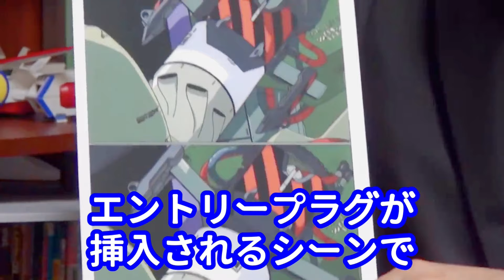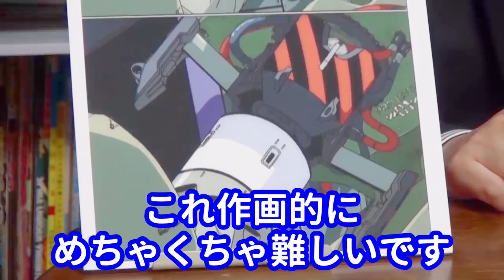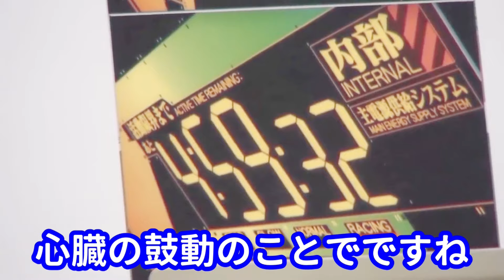エヴァンゲリオン「残酷な天使のテーゼ」Aメロラストの目を奪われる仕掛け。超カッコイイ変化に注目！【岡田斗司夫／切り抜き】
↓他の【マンガ】解説↓

【士郎正宗】驚愕のセキュリティシステム！アニメ版が好きな人もさらに楽しめる攻殻機動隊の解説

富野由悠季【ガンダム 29話】毎週モビルスーツが出ていた時代！ゴック、ズゴック…「ジャブローに散る！」

【ルパン三世 カリオストロの城】岡田斗司夫と大童澄瞳の対談！庵野秀明ジブリのナウシカについても…

【細田守版】ハウルの動く城 は現代が舞台だった⁉ 幻の絵コンテ大公開【ジブリ】

【元動画】
【UG】夏のエヴァ特集 1 TV版『新世紀エヴァンゲリオン』オープニングを徹底解説 / OTAKING explains "Neon Genesis EVANGELION" OP Animation